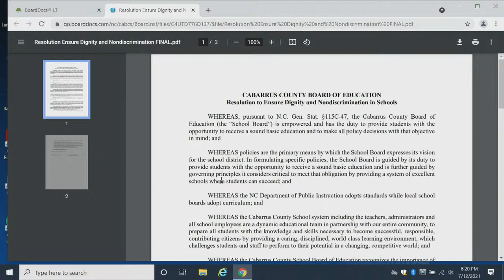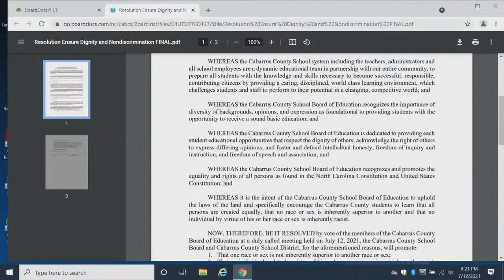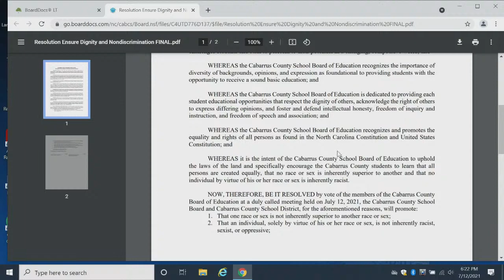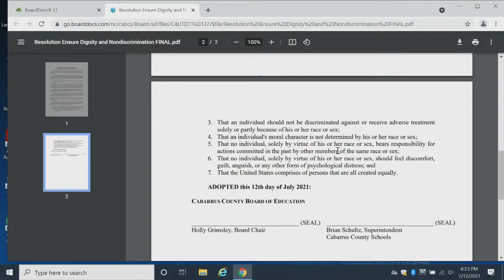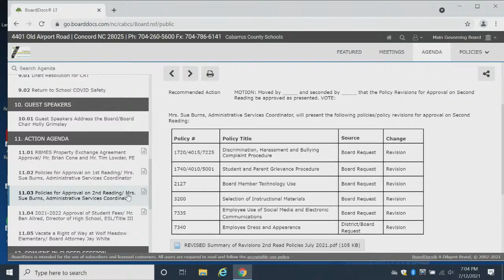Board of Education Combined Work Session & Business Meeting | Live Stream | Monday July 12, 2021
LIVE Stream of the Cabarrus County Schools Board of Education Combined Work Session & Business Meeting